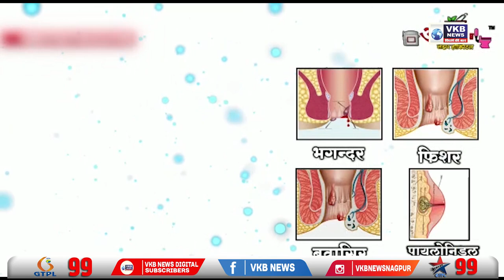भारत का सबसे बड़ा फैमिली फैशन ब्रांड